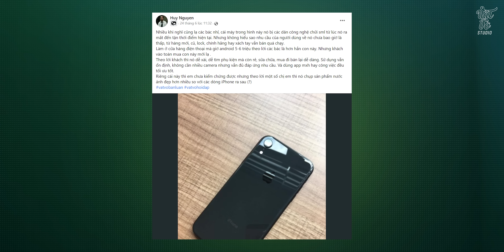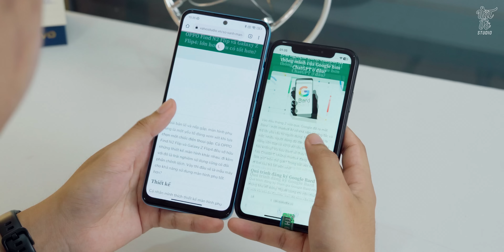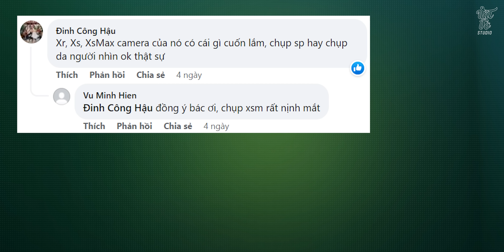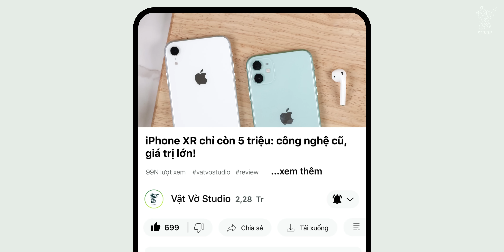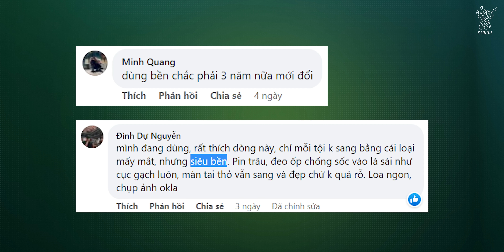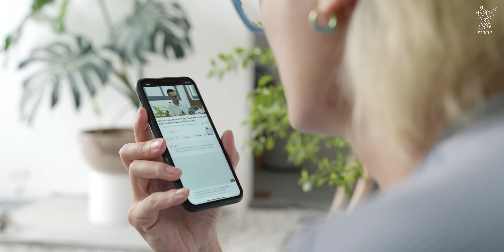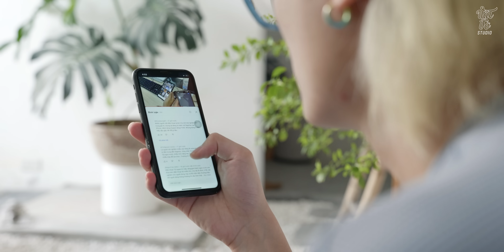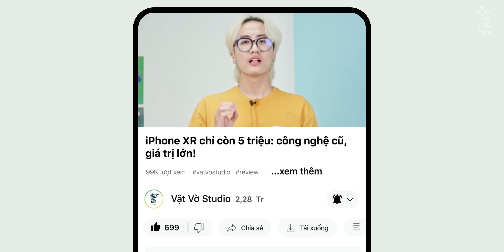iPhone Xr chỉ còn 5 triệu: Công nghệ cũ, giá trị lớn | Vật Vờ Studio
Sau nhiều năm ra mắt, iPhone Xr hàng cũ chỉ còn khoảng 5 triệu đồng. Với mức giá này, người dùng sẽ có được một mẫu iPhone với màn hình tai thỏ và cảm biến FaceID chứ không còn là vân tay như iPhone 7 và iPhone 8. Thêm nữa, khi so sánh với iPhone X và iPhone Xs thì iPhonr Xr cũng có được những ưu điểm đáng lựa chọn trong năm 2023.

0:00 Mở đầu
1:13 Màn hình
2:27 Camera
4:14 Thiết kế
5:16 Hiệu năng, phần mềm và pin
6:53 Quay video và tối ưu mạng xã hội
7:41 Tổng kết